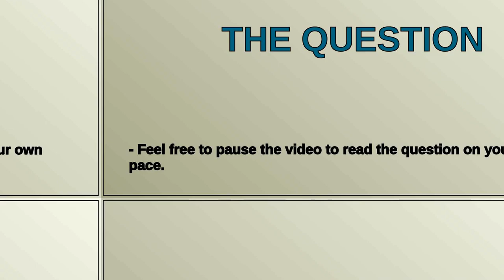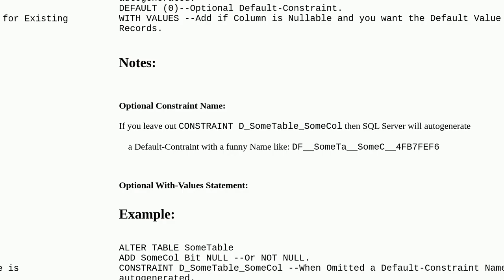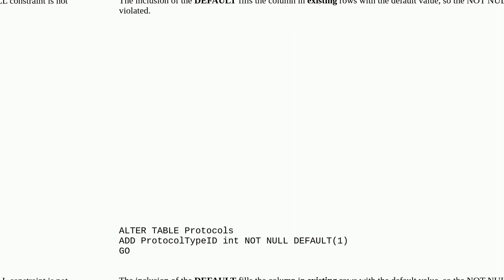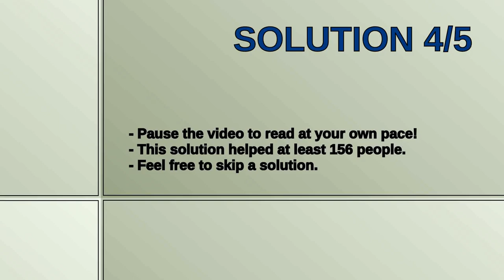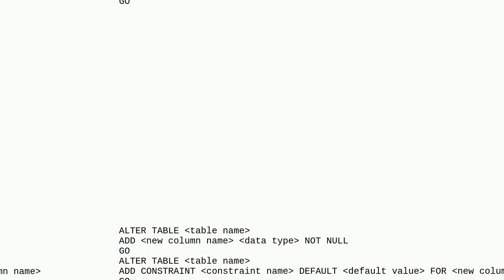Add a column with a default value to an existing table in SQL Server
A special thanks goes out to the community

  sql-server-2000 sql-server sql sql-server-2005